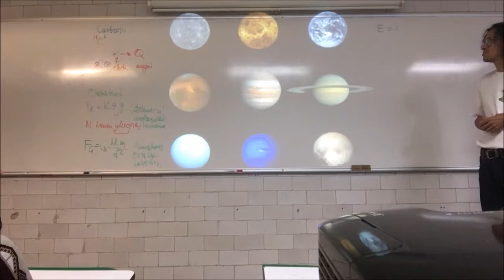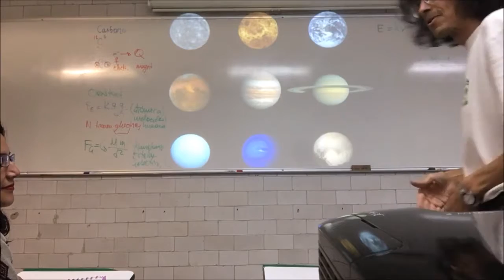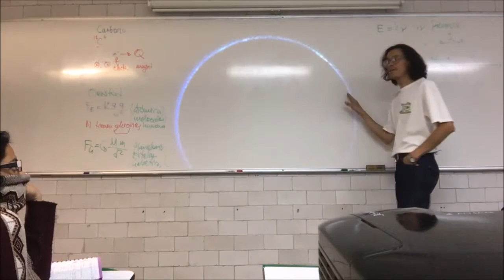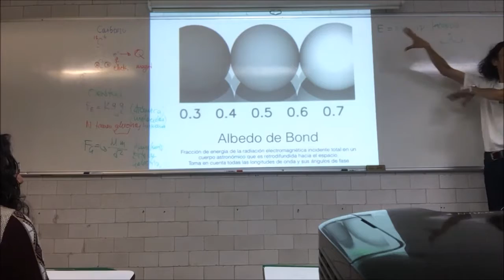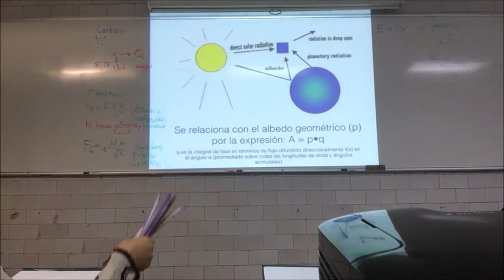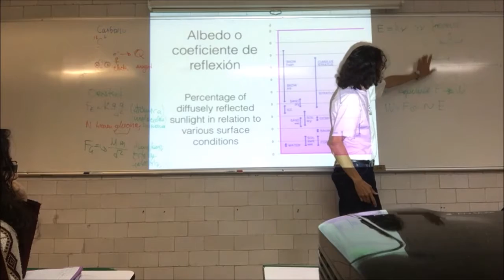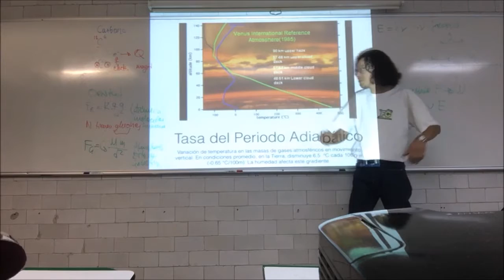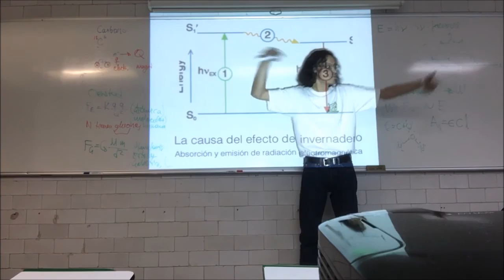Atmósferas Planetarias - 2a Parte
Semana 3
10 de octubre
Sesión 5 Atmósferas Planetarias - Segunda Parte